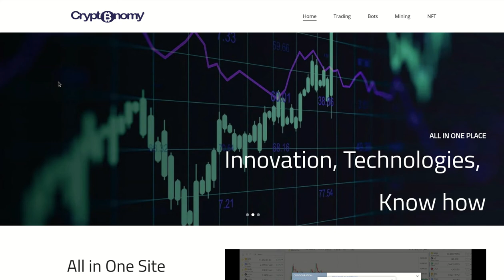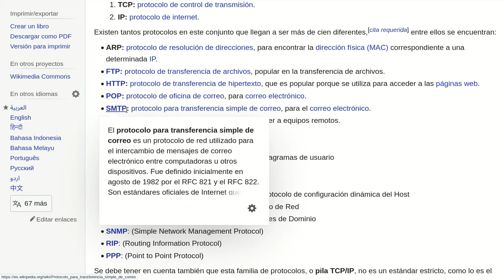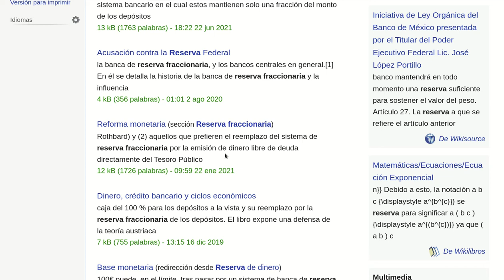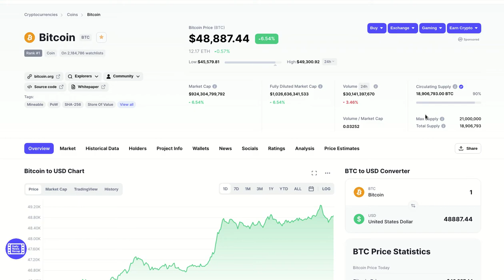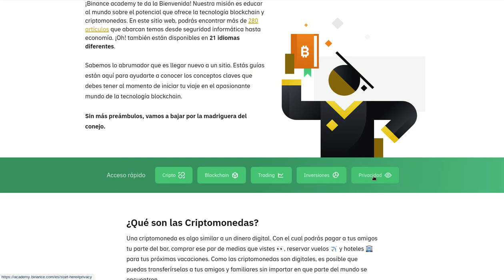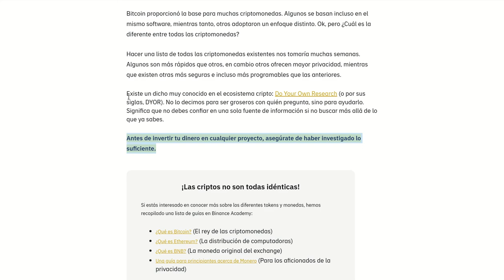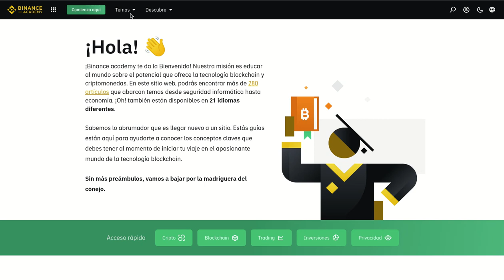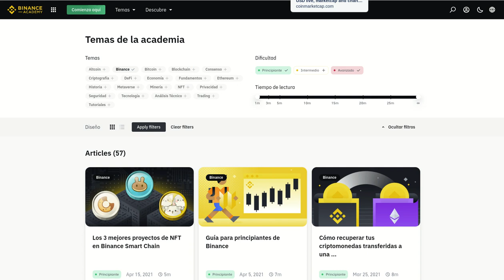𝗕𝗜𝗡𝗔𝗡𝗖𝗘 𝗔𝗖𝗔𝗗𝗘𝗠𝗬, INFORMACIÓN PARA EMPEZAR EN EL MUNDO CRYPTO - NEWBIES O PRINCIPIANTES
Hola a tod@s, Bienvenidos a su canal 𝘾𝙧𝙮𝙥𝙩𝙤𝙣𝙤𝙢𝙮, en este video les comparto el acceso a la academia de capacitacion de 𝗕𝗜𝗡𝗔𝗡𝗖𝗘 para que comience en el mundo crypto leyendo, informandose y capacitandose como debe ser para realmente llegar a dominar la informacion y el conocimiento, es imperativo leer y educarse si quiere permanecer en el mundo de las criptomonedas y no ser presa de las ballenas que manipulan los mercados.

✦  !𝗤𝘂𝗶𝗲𝗿𝗲𝘀 𝗶𝗻𝘃𝗶𝘁𝗮𝗿𝗺𝗲 𝗮 𝘂𝗻 𝗰𝗮𝗳𝗲!
🔑 ₿𝗜𝗧𝗖𝗢𝗜𝗡: 17B58WsPdg2k9nwTWN1gcTy9tquwej7Gve
🔑 𝗘𝗧𝗛𝗘𝗥𝗘𝗨𝗠
𝗘𝗥𝗖𝟮𝟬: 0x17d1dcc02ae89167de3bebd2821af1989f06a9f1